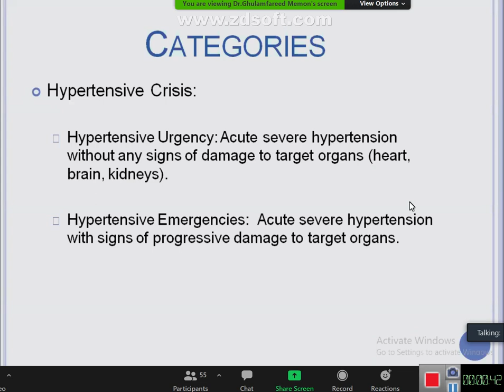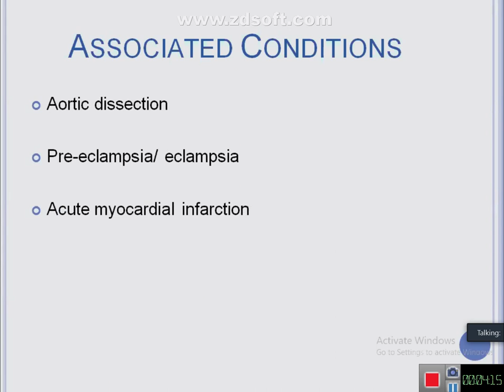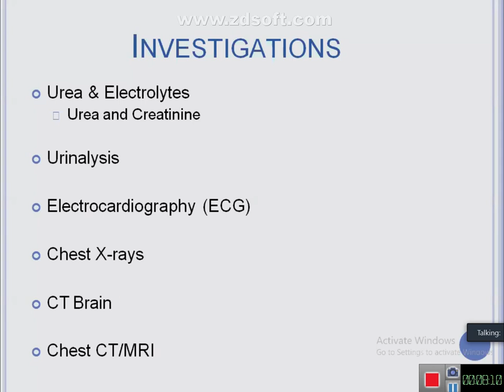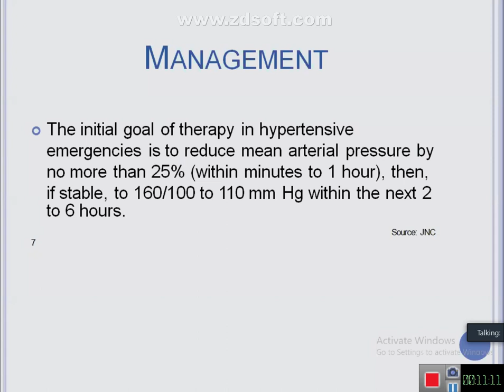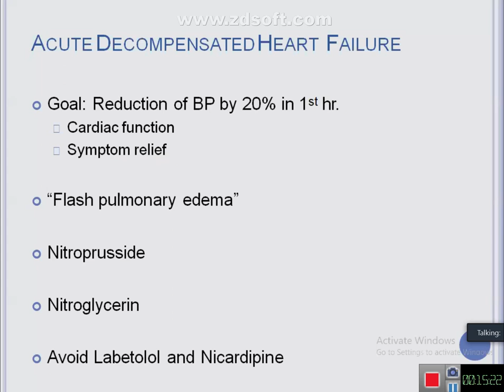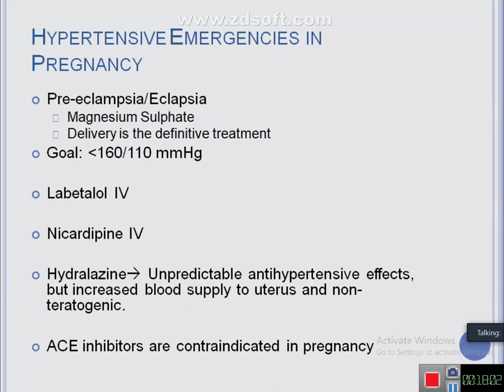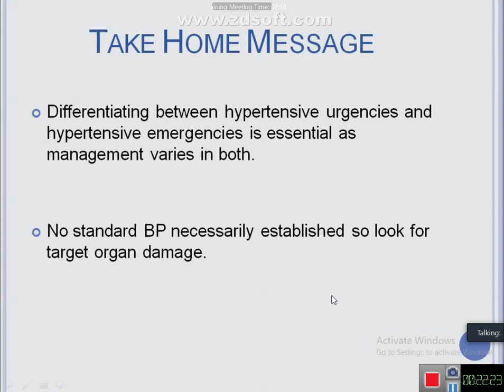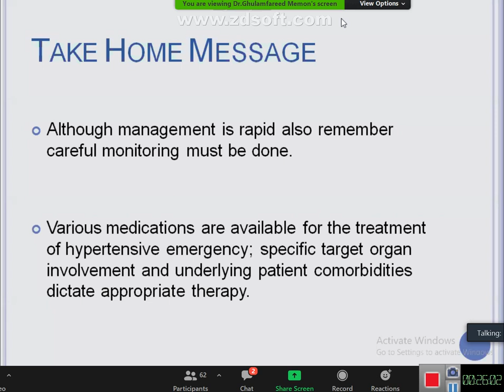Hypertensive Urgencies and Emergencies Lecture By Dr Ghulam Fareed